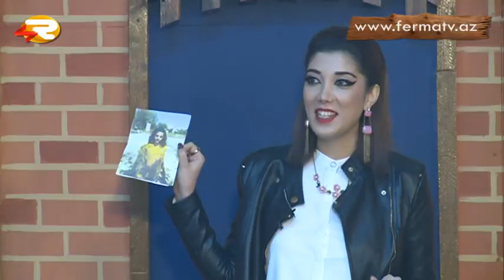Fermada səsvermə keçirildi.